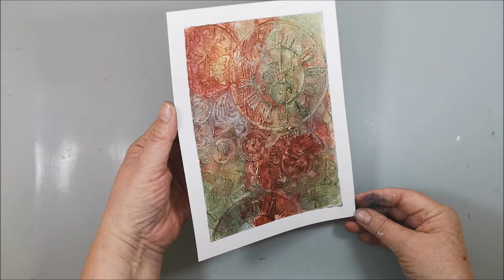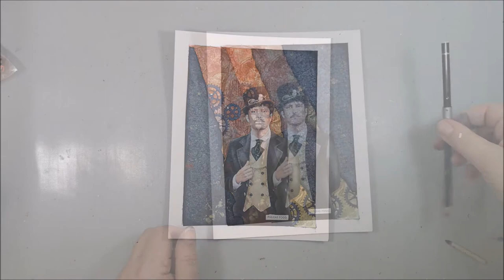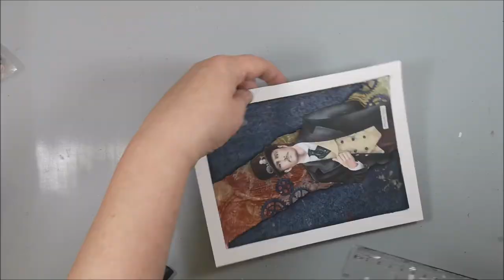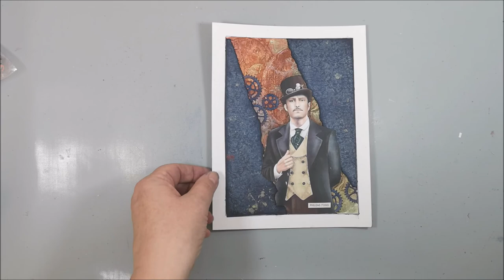Art Journal & Mixed Media - A Journey against the clock with Phileas Fogg - Mission Inspiration 2020